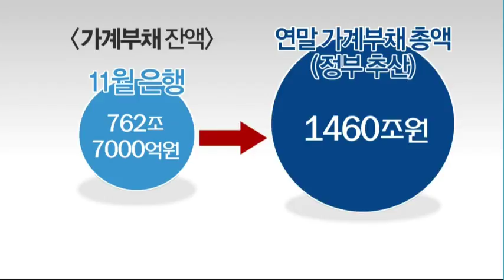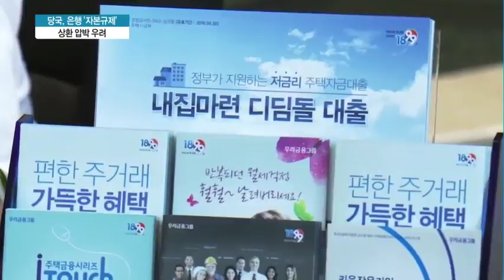은행 '트리플 자본규제'...상환 압박 커질라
12/13 MTN 투데이

내년부터 신DTI가 본격 도입되는 가운데, 정부가 은행권을 겨냥한 추가 가계대출 압박 조치에 들어갑니다. 지금까지는 대출 규제로 서민수요를 조절해왔다면 앞으로는 은행의 대출 공급까지 억제하겠다는 건데요. 은행들이 어떻게 대응할지가 관건입니다.
김이슬 기자입니다.